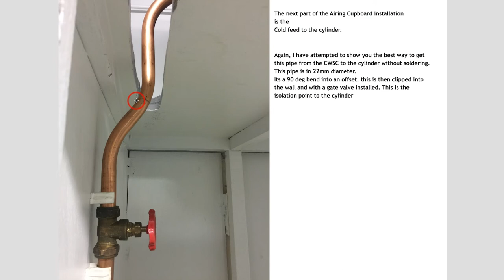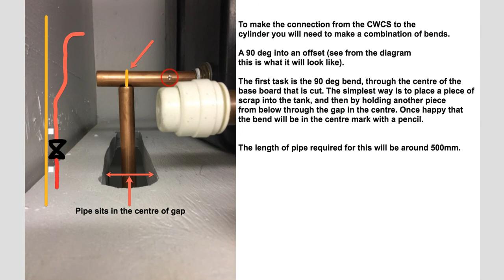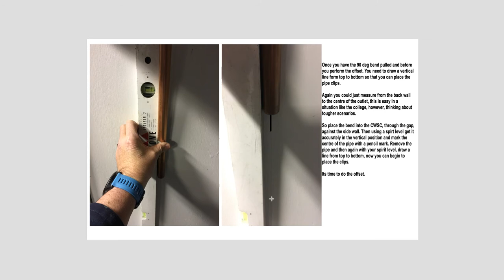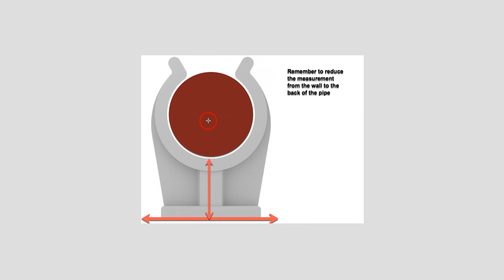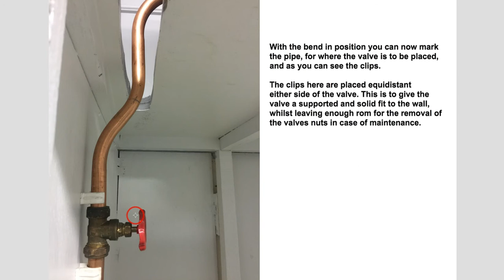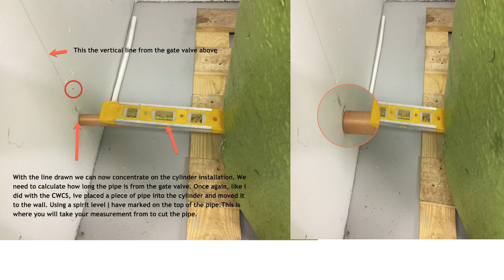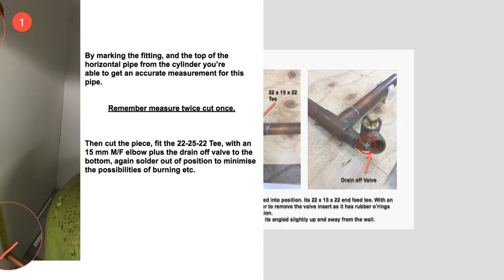C 1 Airing Cupboard Installation Pt 2